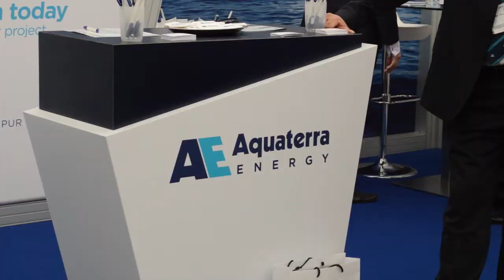The Energy Connection - Aquaterra Energy Limited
Thor Holt interviews Patrick Phelan, Managing Director of Aquaterra Energy Limited